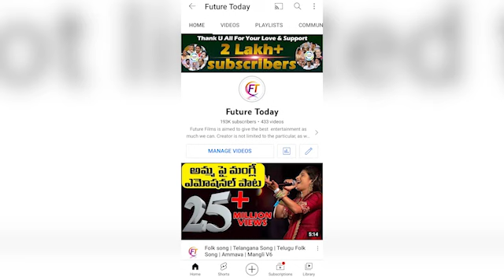TPCC Revanth Reddy Open Challenge To CM KCR | Rahul Ganghi | Congress || Future Today